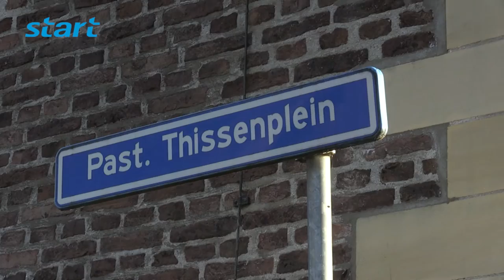Thiss Boete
Verslag: Tim Brands
Camera: Tim Brands & Tim Klein
Montage: Tim Brands
Eindredactie/montage: Tim Klein